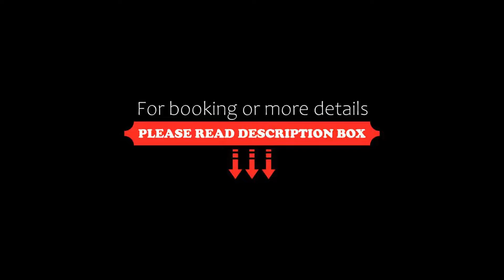Hôtel Le Picors, Aucun, France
About Property:
You're eligible for a Genius discount at Hôtel Le Picors! To save at this property, all you have to do is sign in.
Le Picors hotel is located in the Val d’Azun in the Pyrenees. The hotel offers an indoor heated pool and free Wi-Fi internet access.
All the guestrooms have a country-side view and all are equipped with TVs.
Le Picors hotel’s restaurant serves meals in the dining room or on the outside patio.
The hotel also features a solarium, sauna and tennis courts.
Property Type: Hotel
Address: 6 rue du Picors, 65400 Aucun, France
Searching For
1. Hôtel Le Picors - Aucun - France
2. Hôtel Le Picors - Aucun - France Address
3. Hôtel Le Picors - Aucun - France Rooms
4. Hôtel Le Picors - Aucun - France Amenities
5. Hôtel Le Picors - Aucun - France Offers and Deals
Audio Credit:
Track Title: Subway Dreams
Artist: Dan Henig